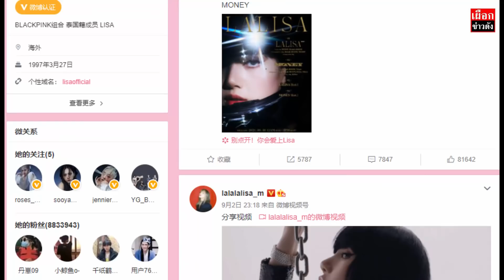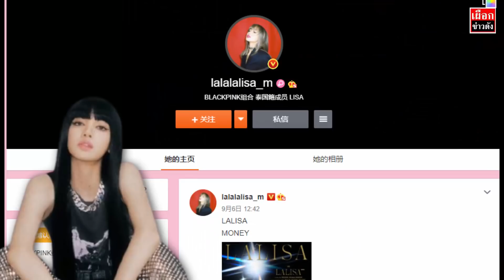หยางออกช้า ส่งผลกระทบโปรโมต ลิซ่า โซโล่ ในจีน จีนออกกฏเหล็ก 8 ข้อ กระทบเหล่าศิลปิน Kop ทั่วหน้า